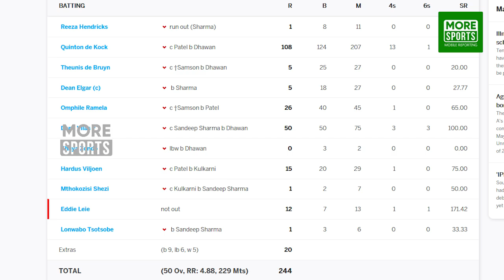രാഹുൽ ദ്രാവിഡിന്റെ നിർദ്ദേശം ! ഇന്ത്യൻ താരം സൗത്ത് ആഫ്രിക്കയ്‌ക്ക്‌ വേണ്ടി കളിച്ചു !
രണ്ട് രാജ്യങ്ങൾക്ക് വേണ്ടി കളിച്ചിട്ടുള്ള നിരവധി ക്രിക്കറ്റ് താരങ്ങളെ കുറിച്ച് നമ്മൾ കേട്ടിട്ടുണ്ട്. അല്ലാതെ, ചില പ്രത്യേക സാഹചര്യങ്ങളിൽ ചില താരങ്ങൾക്ക് മറ്റ് രാജ്യത്തിന് വേണ്ടി ഗ്രൗണ്ടിൽ ഇറങ്ങേണ്ട സാഹചര്യങ്ങളും ഉണ്ടായിട്ടുണ്ട്. സച്ചിൻ ടെണ്ടുൽക്കർ പാകിസ്ഥാന് വേണ്ടി ഫീൽഡ് ചെയ്തതും, രാഹുൽ ദ്രാവിഡ് സ്കോട്ലാന്റിന് വേണ്ടി കളിച്ചതുമെല്ലാം അവയിൽ ചിലത് മാത്രം. അക്കൂട്ടത്തിൽ പെട്ട മറ്റൊരു ഇന്ത്യൻ താരത്തെപ്പറ്റിയാണ് ഇന്ന് നമ്മൾ പറയാൻ പോകുന്നത്..

Rahul Dravid , Mandeep Singh , Cricket Malayalam , Indian Playing for South Africa